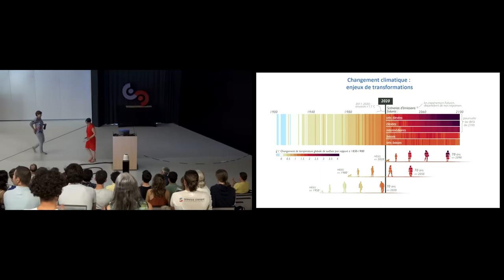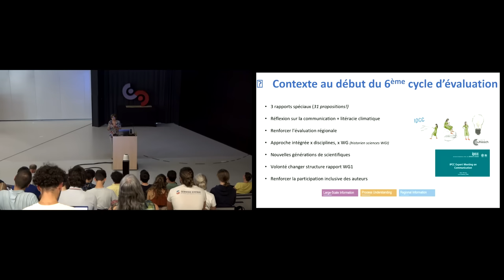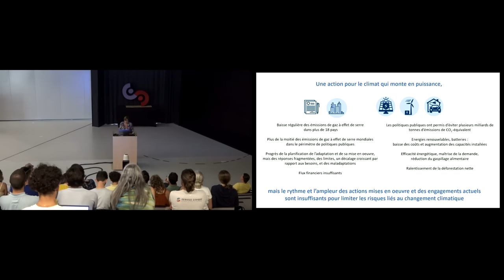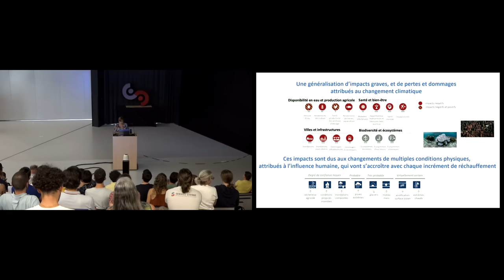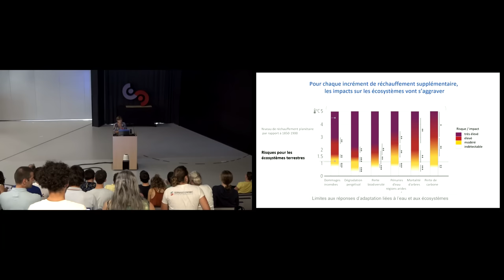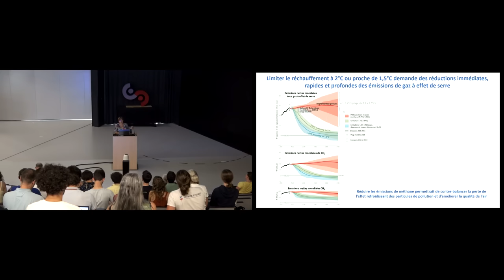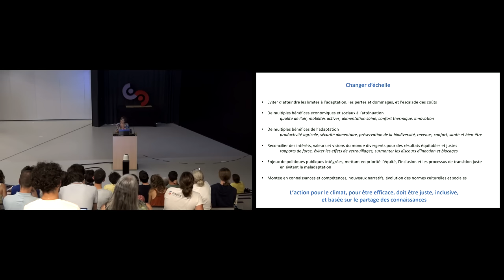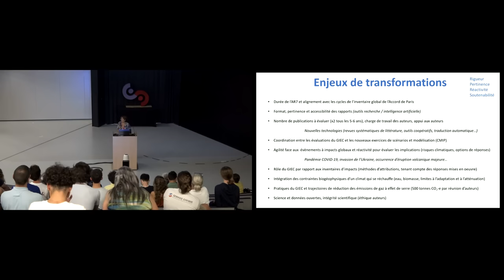"GIEC : Bilan et perspectives" par Valérie Masson-Delmotte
A l'occasion de la semaine inaugurale du Diplôme d'Université de l'  @UniversiteParisSaclay "Agir pour le climat" organisée par l'Objet Interdisciplinaire AllCAN, Valérie Masson-Delmotte, chercheur au laboratoire LSCE (CEA) en paléoclimat, est venue expliquer les résultats les plus récents du GIEC ainsi que les perspectives qu'ils ouvrent.